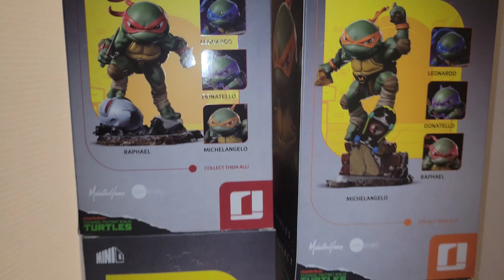teenagemutantninjaturtles minico ironstudios statues michelangelo raphael donatello leonardo